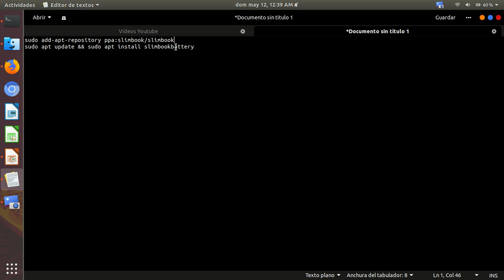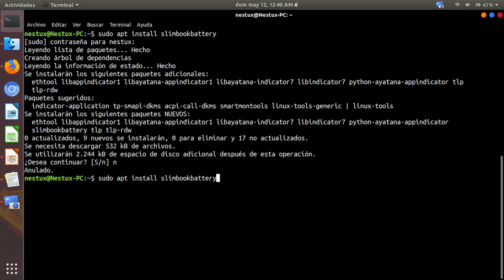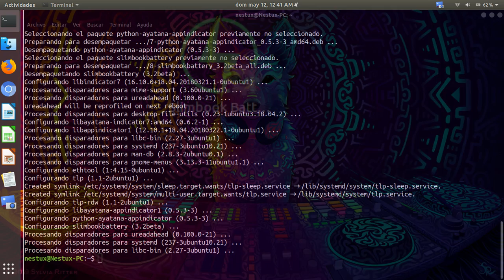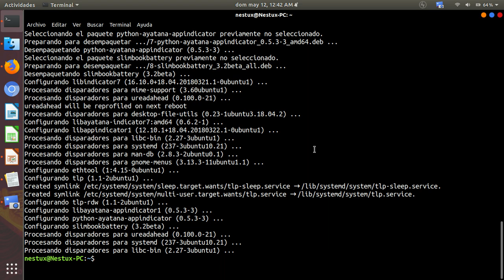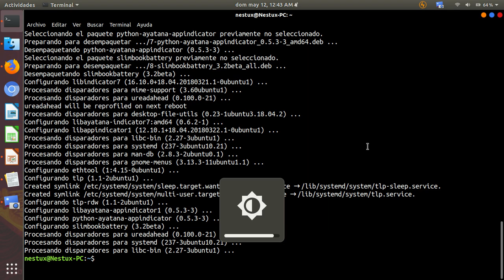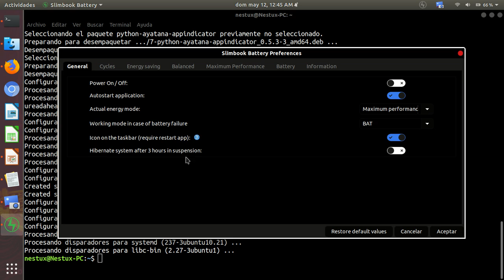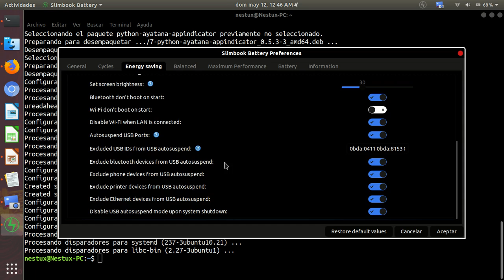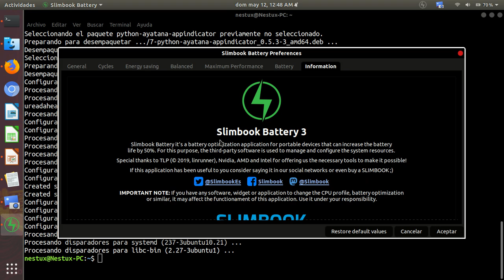Administra la batería de tu portátil con Slimbook Battery para Ubuntu 18.04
Hola chicos, bienvenido a un nuevo vídeo. Hoy les quiero explicar como podemos instalar un programa que nos va ayudar a gestionar de una mejor forma la batería de nuestro portátil gracias a los tres modos de energía con los que cuenta (Ahorro de energía, Balanceado y Máximo rendimiento) que de igual forma son altamente configurables.

Instalación:
Se añade el repositorio
sudo add-apt-repository ppa:slimbook/slimbook

Se instala Slimbook Battery
sudo apt install slimbookbattery